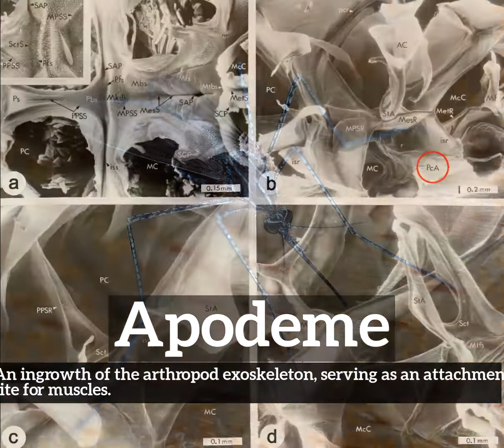What is Apodeme? | How to Say Apodeme in English? | How Does Apodeme Look?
Learn how to pronounce apodeme with Imago Spectrum.

What is apodeme?
How does apodeme look?
How to say apodeme in English?
What does apodeme represent?
What is the defintion of apodeme?

Imago Spectrum allows you to easily memorize common English words and phrases by joining visual and auditory learning environments into a short video. Focus on the images and repeat apodeme several times for best retention results.

In this video we are speaking the word, apodeme. Do take note of how apodeme is spelled.
The definition of apodeme is listed below the word in the video.
Apodeme:  An ingrowth of the arthropod exoskeleton, serving as an attachment site for muscles.